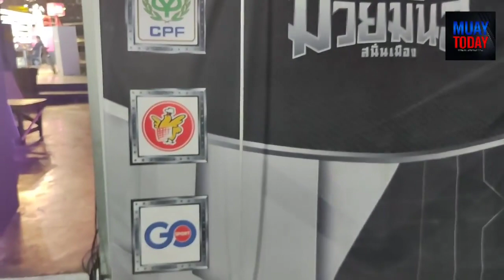สดหลังเกม คู่ที่ 2 ศึกมวยศึกมันสนั่นเมืองเพชรน้องฟาร์มไฟท์เตอร์มวยไทย ชนะน็อกยก4เพชรสิงขร ช.ชินวงศ์